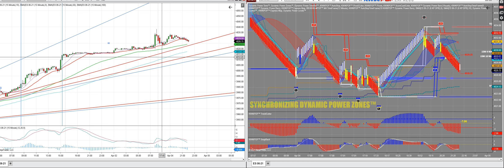MR Strategies Bull Trend no lid in sight